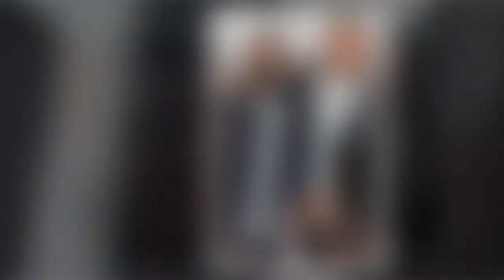Rickie Haywood-Williams admits working with co-star Melvin Odoom 'can get too much'